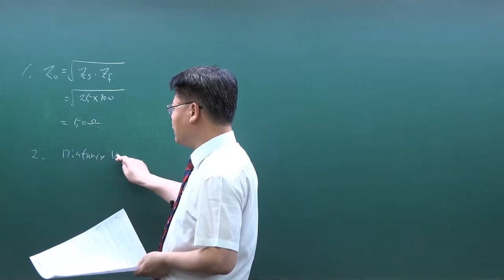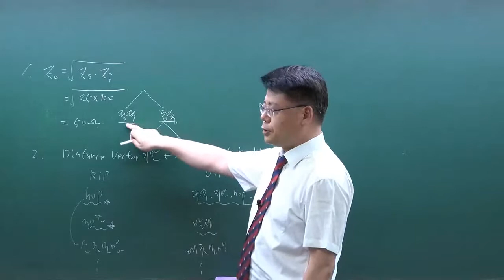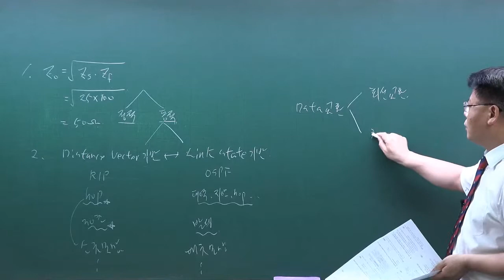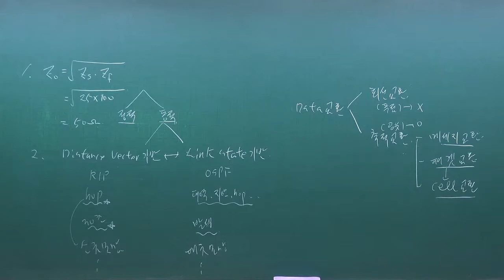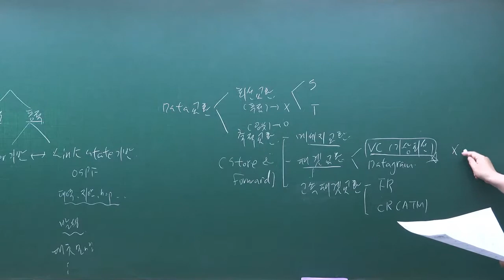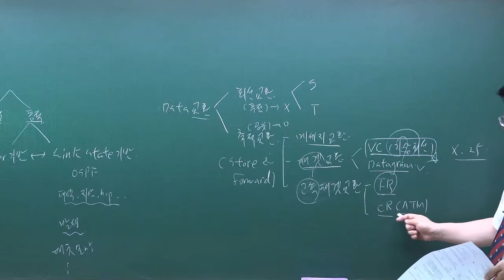2016년 한국공항공사 기출문제 해설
2016년 한국공항공사 기출문제 해설

Ucampus는 한국공항공사, 특성화고 공무원, 공기업(공사) 취업 및 9급/7급 기술직공무원 공채 전문 사이트 입니다.